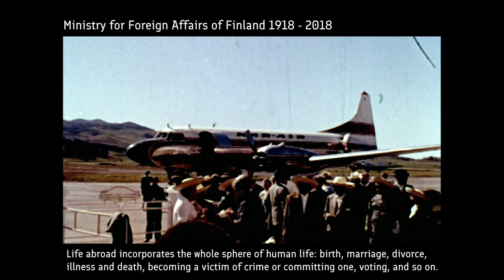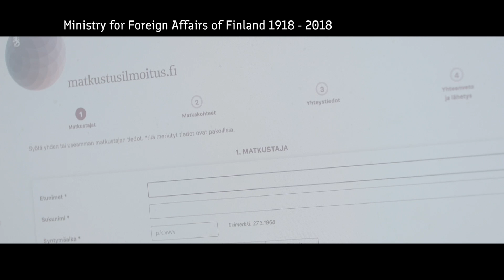Citizen Services of the Ministry for Foreign Affairs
Finnish people take nearly 10 million trips abroad annually. There are also hundreds of thousands of Finns living abroad, either permanently or temporarily. Life abroad incorporates the whole sphere of human life: birth, marriage, divorce, illness and death, becoming a victim of crime or committing one, voting, and so on.
The MFA helps travellers to help themselves in problematic situations.